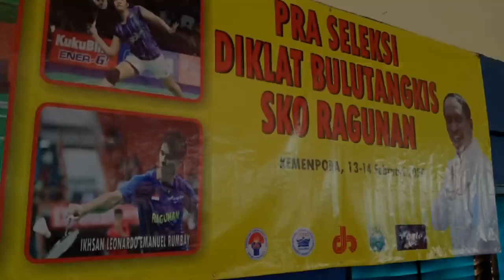MENCARI MARKIS KIDO - SUSY SUSANTI BARU - CALON TIMNAS - PRA SELEKSI BULUTANGKIS SKO KEMENPORA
Sebanyak 245 anak-anak dari berbagai kelompok umur, mengikuti pra-seleksi diklat bulutangkis SKO Kemenpora 2020 YANG di mana sebelumnya dikenal sebagai SKO Ragunan, berlangsung selama dua hari yakni 13-14
Februari, di Gelanggang Remaja Kecamatan Ciracas, Jakarta Timur.

Ajang ini di gelar Kemenpora dibawah Deputi Pembudayaan Olahraga, dalam hal ini melalui Asdep Pengelolaan Pembinaan Sentra dan SKO, untuk mencari Markis Kido maupun Susy Susanti baru, yang diikuti dari penjuru

Indonesia, seperti berasal dari Jawa, Medan, Bangka Belitung, Solok, Banjarmasin, Pontianak, Manado, Makassar hingga Mamuju.

Kegiatan yang disponsori aparel Eagle ini, dihadiri pula oleh mantan pebulutangkis Indonesia yang juga alumni SKO Ragunan, seperti Lindaweni Fanetri, serta Luluk Hadiyanto, mantan pebulutangis nasional peringkat satu dunia

pada tahun 2004 silam.

Dalam membuka ajang tersebut, Bayu Rahadian selaku Asdep Pengelolaan Pembinaan Sentra dan SKO, mengaku kaget akan animo peserta, yang begitu membludak, untuk mengikuti pra-seleksi ini, terlebih pesertanya ada

yang datang dari luar pulau Jawa.

Dari ratusan kontestan tersebut dites skillnya dengan dibagi dalam tiga kategori. Kategori pertama kelompok anak-anak putra dan putri kelahiran 2008, kemudian kategori dua kelompok pemula putra dan putri kelahiran 2006-

2007, dan kategori terakhir kelompok remaja putra dan putri kelahiran 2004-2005.

Dari jumlah itu rencananya akan diambil masing-masing empat terbaik di tiap kategori untuk mengikuti seleksi di Sekolah Keolahragaan Ragunan. Jumlah 12 anak ini nantinya mereka akan dites kembali meliputi tes fisik, tes

keterampilan, tes piskologi, dan tes kesehatan. Kemudian diambil empat putra dan dua putri terbaik menyesuaikan dengan jumlah kelulusan anak di sekolah tersebut.

Bayu menerangkan, SKO Kemenpora sejatinya membuka kuota 10 atlet putra dan 10 atlet putri. Namun khusus melalui jalur seleksi ini, Kemenpora hanya memberi kuota enam.

Lebih lanjut dia mengatakan, bahwa ini merupakan langkah awal dari mereka untuk berkompetisi. Banyaknya peminat jadi bukti bulutangkis makin merakyat.

Sementara itu, Linda Wenifanetri mengapresiasi langkah Kemenpora yang tak henti-hentinya menjaring pemain muda berbakat.

fused
rkvc